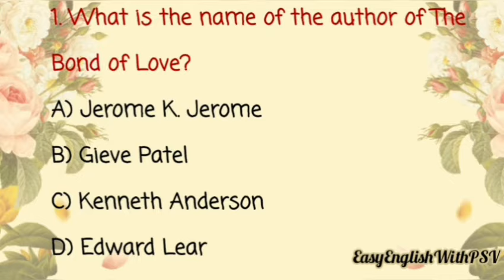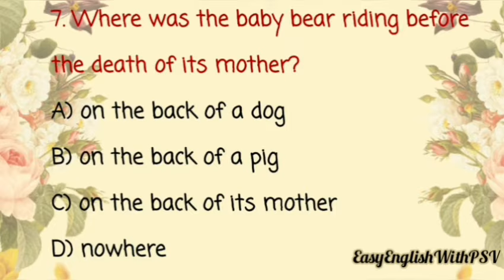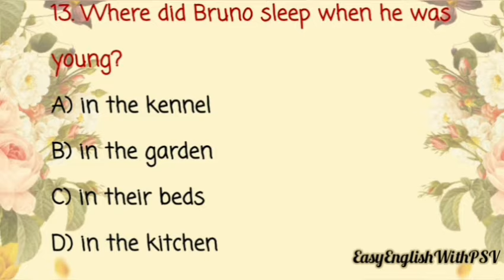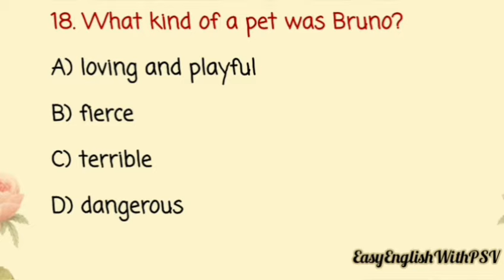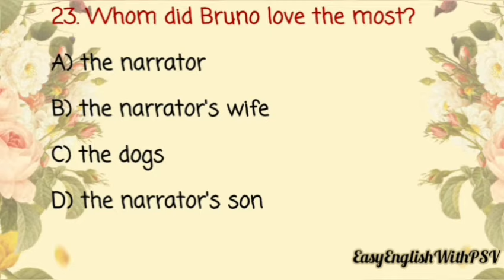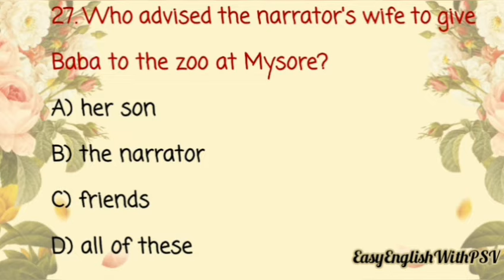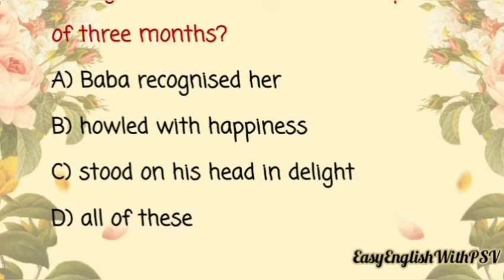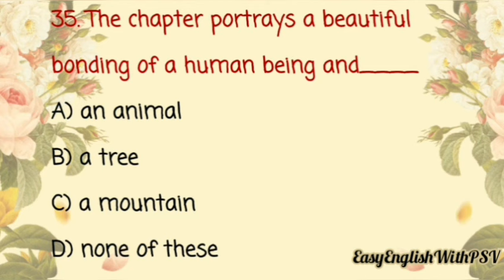MCQs The Bond Of Love class IX Beehive |Most important MCQs for The Bond of love class 9 explained ☆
In this video I have explained 35 most important MCQs for the chapter the bond of love. This is the story of the relationship between human being and an animal. I have explained each and every multiple choice questions along with the references from the story. After watching this video you will be able to answer whatever questions going to be asked in your examination. In this video I have covered complete chapter.
☆Together we can create history☆

MCQs for the fun they had

MCQs for the little girl

MCQs for the road not taken